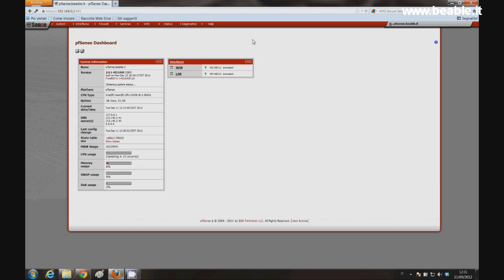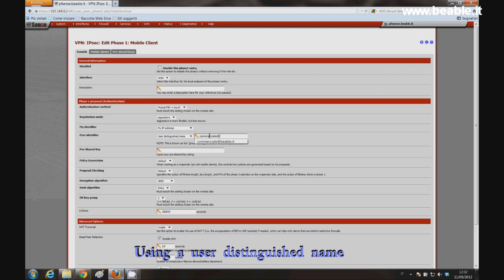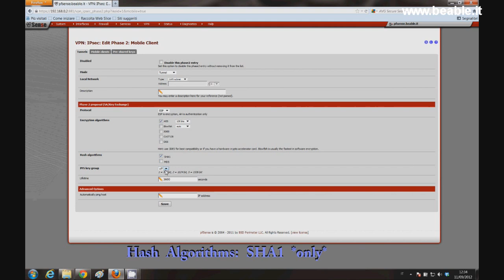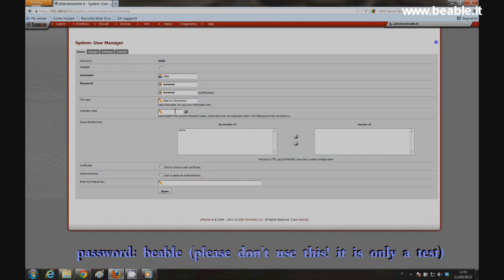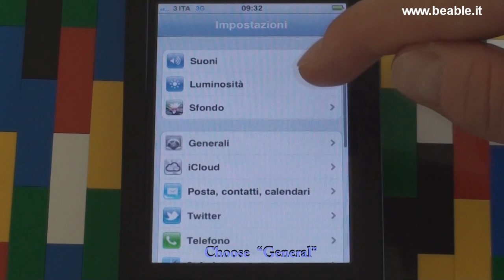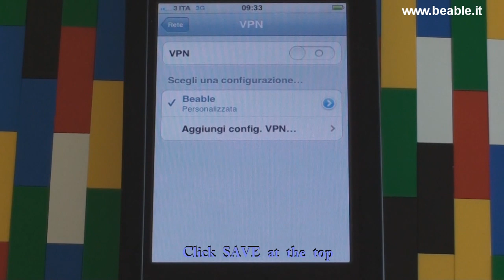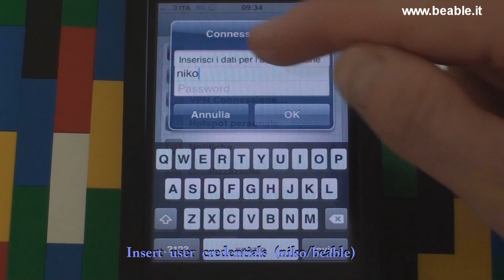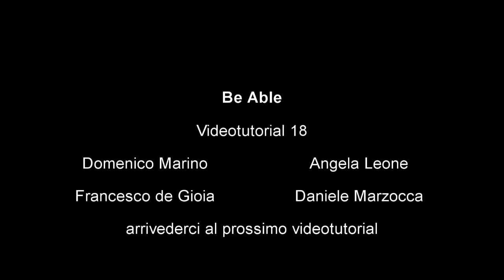Tutorial 18: pfSense - IPSEC VPN config on Iphone/Ipad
This video will show you how to configure IPSEC VPN on pfSense 2.0.1 and on Iphone/Ipad.
Thanks to this, it will be possible to connect to internal servers from outside the LAN, securely.